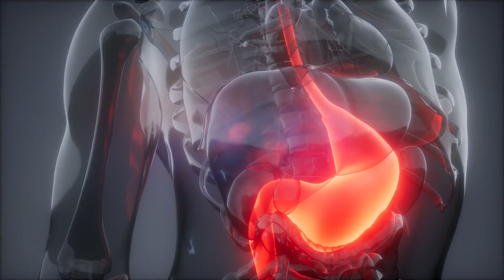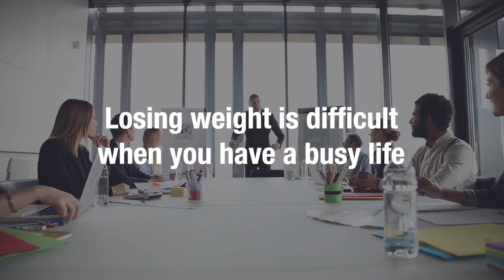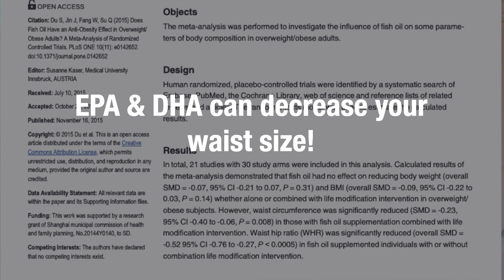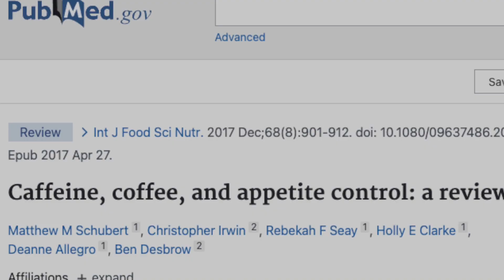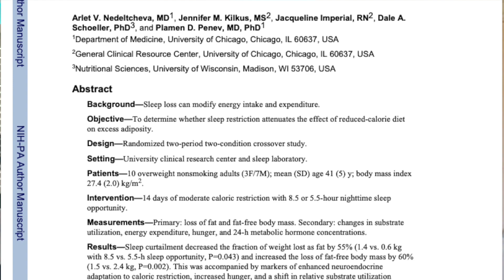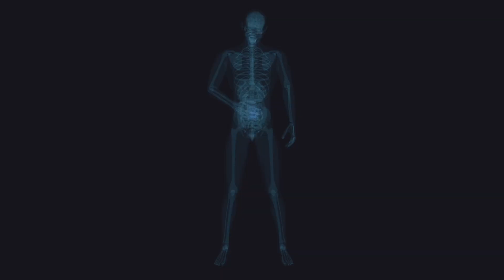5 Best Supplements To Lose Weight For Runners that WORK!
Here are 5 fat burning supplements that work. If you’re a busy guy, who struggles with getting to your weight loss goal, you’re definitely in the right place. Most people buy weight loss supplements without knowing if they even work. We're going to show you which supplements can help you get to your weight loss goal.

For more supplements that can help head over to the Unstoppabl Blog

Supplements can help but to lose weight, you need to be in a calorie deficit. To achieve this you need to be eating and drinking less and moving more! There is no substitute for a solid well planned out diet and a training programme. Here are 5 of the best science-backed supplements that will help you lose weight.

📱 BOOK YOUR FREE CALL TO TALK TO US ABOUT YOUR WEIGHT LOSS GOALS

Chapters:
00:00 Intro
00:26 This will help you to stay full!
02:38 These can help you shrink your waist
03:59 Are you actually hungry? 💦
05:33 This is in most fat burners...
07:02 Boost your metabolism with this

Research:

1. "A meta-analysis showed an overall beneficial effect of omega-3 PUFAs on depressive symptoms"
2. "LC-OM3 supplementation is associated with a modest reduction in cardiac death."
3. "EPA+DHA reduces systolic blood pressure, while provision of ≥2 grams reduces diastolic blood pressure."
4. "Subjects may benefit from reducing abdominal fat with fish oil supplementation especially when combined with life modification intervention"
5. "Caffeinated coffee increased energy expenditure by 16% over 1 2-h period compared with decaffeinated coffee."
6. "Caffeine ingested 0.5-4 h before a meal may suppress acute energy intake"
7. "Six of 11 studies revealed significant benefits of caffeine for resistance training"
8. "Zinc supplementation appeared to have a favorable effect on thyroid hormone levels."